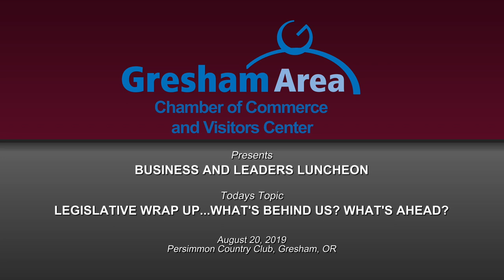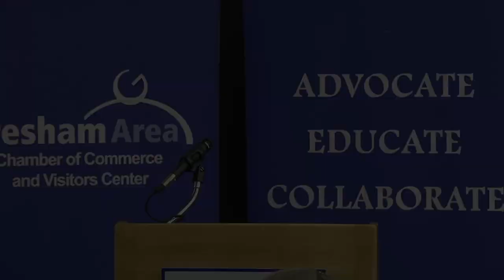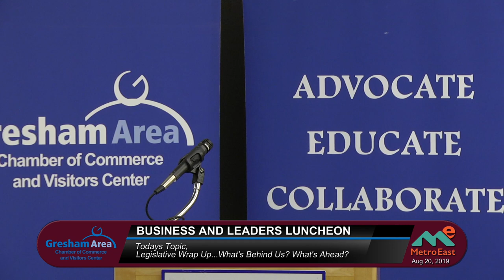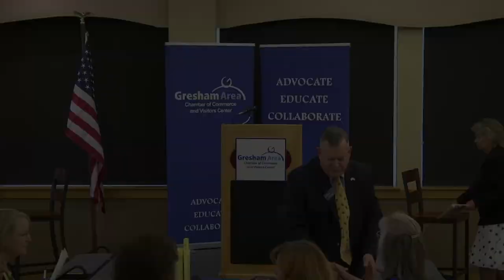Legislative Wrap Up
In this months forum we get a wrap up of the latest Oregon State legislative session from Senator Laurie Monnes Anderson (D), District 25, Gresham; and Representative Christine Drazan, (R), District 39, Canby